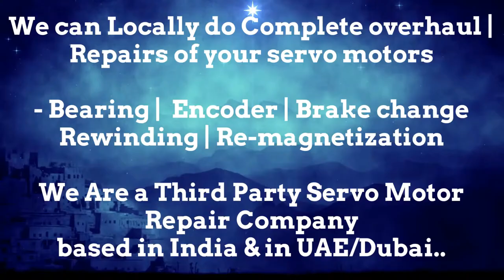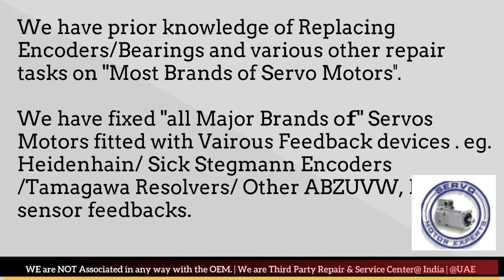HMT India Repair, Heidenhain motor encoder Adjustment,Servo Motor fault codes,Drive Parameter